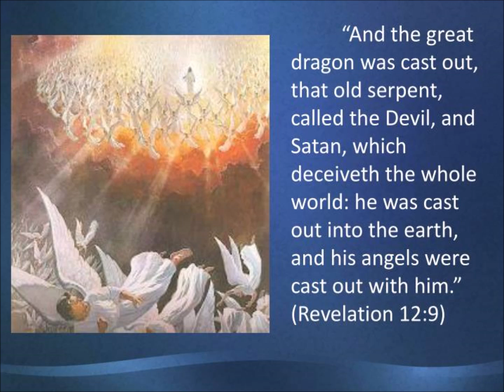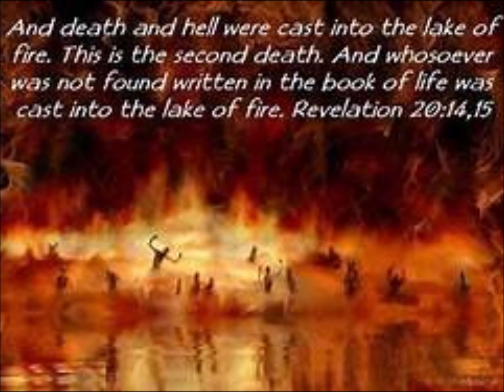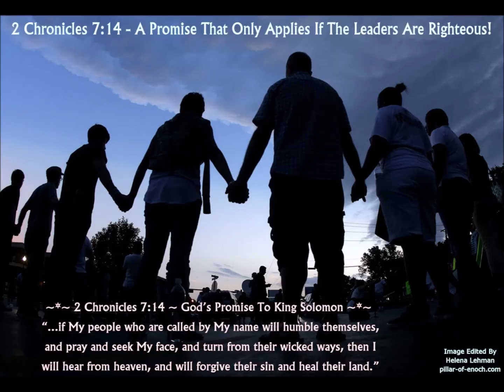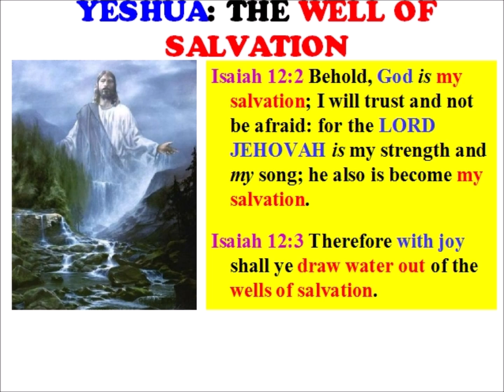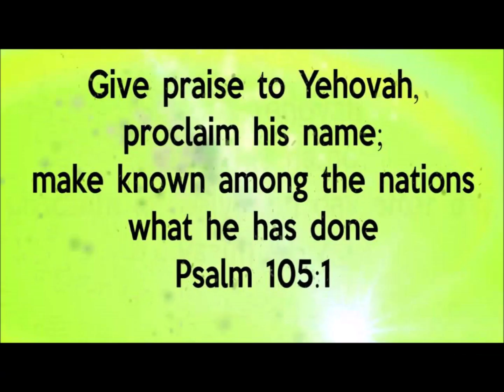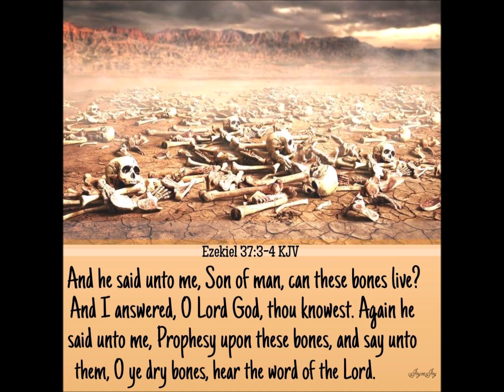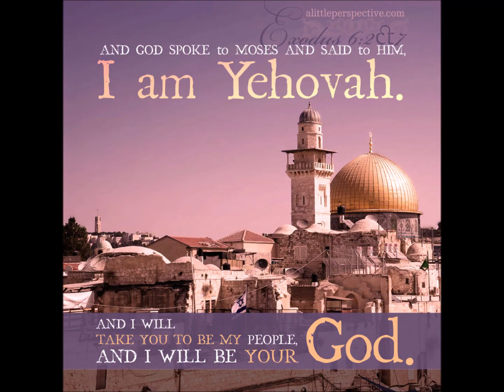Hmoob thov koom siab ua ib haiv neeg ntseeg TswvNtuj cawm Hmong Chaofa State sawv ciaj peb tsimtxiaj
Yog Hmoob xav tau xav muaj lub neej tshiab ciaj sia koom siab ua raws li Vajtswv txoj lus qhia nyob Exekees 36:;37: qhia Hmoob thiaj ciaj haiv neeg muaj lub neej kaj siab lug